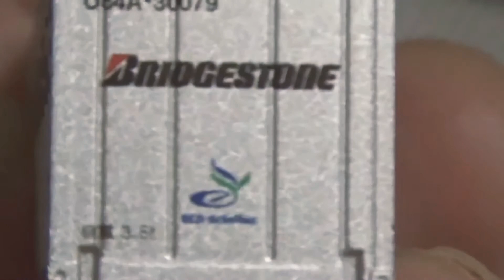ブリジストンコンテナが来たから秋田中央交通の電動貨車に引っ張らせた